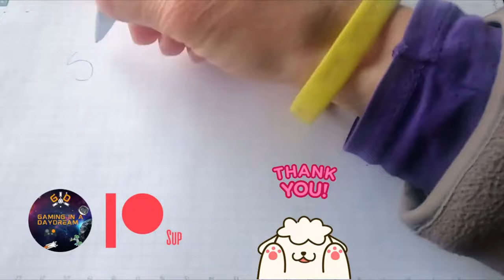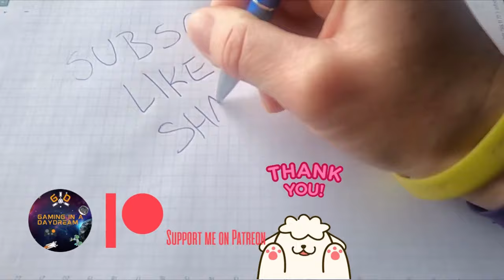DEUS EX HR - GIVE ME DEUS EX - TAGGART & SARIFF - PANCHEA PC GAMEPLAY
This is one of my favorite games [and franchise] of all time!!
I beat the game back in 2015 on intermediate , now we start a New Game+ in "give me Deus Ex diff" [Hardest], after 8 years I hardly remember anything!
I also have a Racing channel @Da_Racer